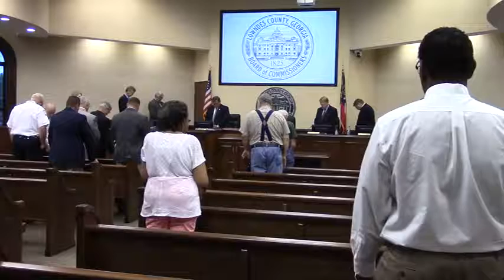1. Call to Order 2. Invocation 3. Pledge @ LCC Regular - 2015-09-22